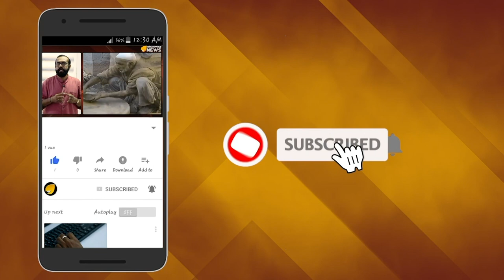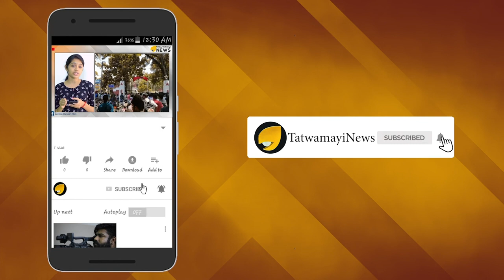സയനഡ് ജോളിയുടെ അങ്കിളാണോ? ഇത് ക്ലോറോഫോം പാസ്റ്റര്‍..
സുവിശേഷക്കാര്‍ വിഷസര്‍പ്പങ്ങളാണ്. മഹാപ്രളയവും മറ്റ്‌ പ്രകൃതിദുരന്തവും പ്രത്യേകിച്ച്‌ ഭൂകമ്പവും സാംക്രമികരോഗങ്ങളുമെല്ലാം പാപികളെ ക്രിസ്തുവിന്റെ മാര്‍ഗത്തിലേക്ക്‌ തെളിക്കുവാന്‍ കര്‍ത്താവ്‌ നല്‍കിയ ഒരു സുവര്‍ണ്ണാവസരമായിട്ടാണ്‌ ഇക്കൂട്ടര്‍ കാണുന്നത്.സേവനം, കാരുണ്യം എന്ന മധുരവാക്കുകള്‍ ഉപയോഗിച്ച്‌ ഹിന്ദുസമൂഹത്തിലെ പാവപ്പെട്ടവരെ വലവീശിപ്പിടിച്ച്‌ മതം മാറ്റുകയാണ് ഇക്കൂട്ടരുടെ പരമമായ ലക്ഷ്യം.